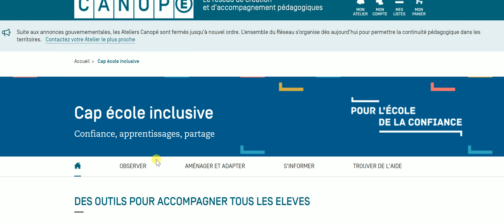Tutoriel cap école inclusive 1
Vidéo 1 de présentation de la plateforme Cap école inclusive